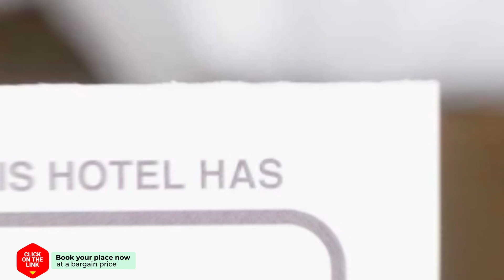Holiday Home Busch en Dam.10 hotel review | Hotels in Uitgeest | Netherlands Hotels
Holiday Home Busch en Dam.10 hotel video review. Hotels in Uitgeest, european 3 stars hotels.